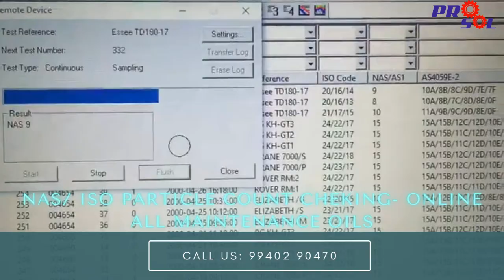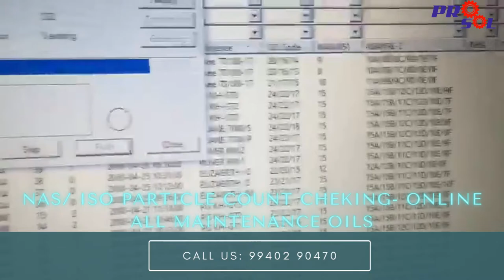Maintenance Oils - NAS / ISO PARTCILE COUNT CHEKING ONLINE- Filtration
To maintain Hydraulic oil / turbine oil / Maintenance oil cleanliness required to run system in health. it acts like a blood in the body.
We are supporting to Reclaim/ Reuse the oil through advanced filtration and checking the contamination